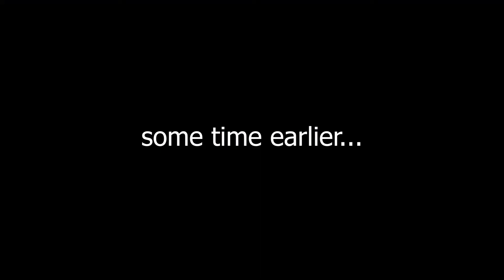Do You Need to be Grand Champ to Coach? | Rocket League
Johhny and Chat discuss the opinion that good coaches need to be high rank players

Also some stuff about horses